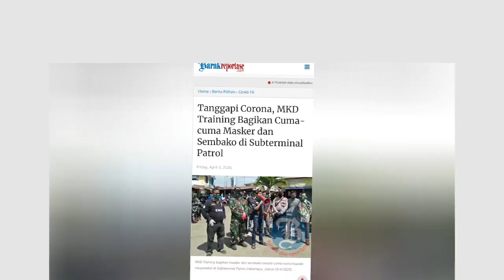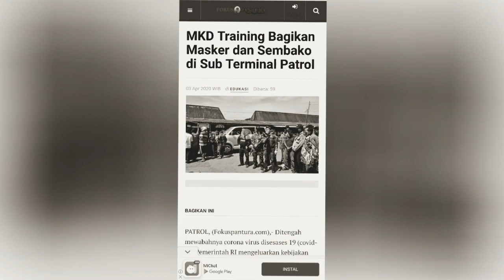BERBAGI SEMBAKO UNTUK TUKANG BECAK DI PATROL INDRAMAYU - MKD TRAINING PEDULI COVID 19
MKD Training Bagikan Masker Dan Sembako di Subterminal Patrol Indramayu

PATROL,  Ditengah mewabahnya corona virus disesases 19 (covid-19) Pemerintah RI mengeluarkan kebijakan guna dilakukannya Social Phsycal Distance (SFD) dimana masyarakat diharuskan untuk membatasi interaksi dengan orang lain, sehingga telah mendorong terpuruknya perekonomian masyarakat terutama tataranan bawah,  selain itu pengadaan Alat Pelindung Diri (APD)  publik seperti masker menjadi bagian dari masalah yang muncul dari dampak penyebaran covid-19.

Menyikapi permasalahan tersebut,  Manajemen Kualitas Diri (MKD)  Training, menginisiasi kegiatan guna membantu masyarakat kecil berupa pembagian masker secara gratis berikut kebutuhan pokok,  dengan sasaran tukang becak,  ojek,  supir angkot dan petugas parkir,  di area Sub Terminal Patrol,  Jum'at (3/4/2020).

Direktur MKD Training sekaligus Motivator,  Jay Krhesna Adipandawa,  disela kegiatan mengatakan,  pemberian bantuan tersebut berawal dari adanya keluhan masyarakat tentang kesulitan ekonomi terkait SFD sehingga mengugah kepedulian MKD untuk berperanserta membantu masyarakat kecil yang beraktivitas di sekitar Sub Terminal Patrol,  dengan membagikan masker secara cuma-cuma serta  paket kebutuhan pokok.

"Sasaran kami adalah para tukang becak,  ojek,  tukang parkir dan supir angkot,  yang berada di sekitar Sub Terminal Patrol, " ujarnya.

Jay juga mengatakan, penyaluran bantuan tersebut hanya bersifat stimulan guna mendorong semangat mereka agar tidak merasa terpuruk dengan kondisi yang menimpa saat ini dan yang terpenting adalah permasalahan covid-19 harus disikapi dengan pemikiran positif,  artinya bagaimana kita memotivasi diri kita dengan pikiran yang sehat sehingga ancaman covid-19 tidak menjadi beban pemikiran yang bisa berdampak pada kondisi fisik seseorang.

"Jika kita berpikir sehat maka tubuh kita akan sehat tp jika berpikir sebaliknya maka tubuh kita akan merespon apa yang ada dalam pemikiran kita, tetap sangat menjalani hidup dalam situasi apapun, diharapkan masyarakat lebih memperhatikan kesehatan diri mulai dengan mencuci tangan dan selalu menggunakan masker dalam aktifitasnya." tandasnya.

Ditempat yang sama, Kepala Desa Patrol,  Karnali,  mengatakan,  MKD Training telah memberikan nuansa positif bagi masyarakat khususnya Desa Patrol,  karena dengan adanya bantuan tersebut selain telah meringankan beban masyarakat tataran bawah yang beraktivitas di Sub Terminal Patrol selaku penjual jasa,  baik ojek,  tukang becak,  supir angkot maupun tukang parkir, selain itu kegiatan MKD juga diharapkan menjadi motivator bagi masyarakat lainnya yang masuk dalam katagori ekonomi mampu serta komunitas lainnya untuk turut menyalurkan sebagian rezeky bagi kaum lemah.

"Kami selaku Pemdes sangat berterima kasih adanya penyaluran bantuan kepada masyarakat di Sub Terminal Patrol dari MKD Training dan berharap kegiatan ini akan membuka nuansa berfikir masyarakat ataupun komunitas lainnya untuk saling bahu-membahu guna saling membantu ditengah mewabahnya virus corona yang menjadi ancaman serius bangsa kita," terangnya

Sementara,  Kasub Terminal Patrol,  Mardianto,  menambahkan,  jumlah bantuan yang disalurkan MKD Training sebanyak 1.250 masker dan 170 paket kemasan sembako sesuai dengan datang yang terjaring sebelumnya, kegiatan bantuan ini adalah yang pertama kali diadakan sepanjang permasalahan virus corona muncul dan berharap menjadi contoh positif untuk diikuti oleh komunitas-komunitas lainnya guna membantu masyarakat kecil.

"Ini adalah yang pertama kali diadakan sepanjang permasalahan covid-19 muncul berikut  penetapan SFD,  kami berharap kegiatan ini bisa diikuti oleh kelompok atau komunitas lain guna membantu meringankan beban masyarakat di tataran bawah," imbuhnya.